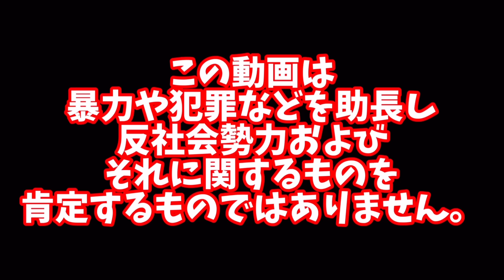【明石市】これ神味！！こんな組み合わせってえぇのん？？【街グルメ】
今回お邪魔したのは明石市

【屋台ラーメン　桜井】
山陽電鉄　山陽明石駅　徒歩3分
JR山陽本線(神戸線)　明石駅　徒歩3分

意表を突く組み合わせなのに無茶苦茶美味い！！
ラーメンのスープにこれが合うなんて反則としか言いようがないけど美味過ぎるやん(;^ω^)

これお酒の締めに最高じゃない？
ぜひぜひ皆様もご賞味下さいね(*^-^*)

ワッショイ！！

【淡路屋・MABUHAI】(うどん屋・カラオケbar)
住所：大阪府大阪市西成区萩之茶屋２丁目５-５
定休日：火曜日・水曜日(淡路屋) 火曜日・水曜日(MABUHAI)
営業時間：9：30～20:00(平日)21：00(土・日・祝)淡路屋
　　　　　9：30～20:00　MABUHAI
大阪メトロ御堂筋線・堺筋線／動物園前駅 徒歩5分
JR大阪環状線 ／ 新今宮駅 徒歩7分
阪堺電軌阪堺線 ／ 新今宮駅前駅 徒歩7分

【淡路屋丸】(海鮮居酒屋)←キンちゃんはここにいます
大阪メトロ御堂筋線 ／ 動物園前駅(2番出口) 徒歩4分
JR大阪環状線 ／ 天王寺駅(14番出口) 徒歩7分
阪堺電軌阪堺線 ／ 新今宮駅前駅(1番出口) 徒歩7分

※淡路屋丸ではうどんの提供はありません。
※淡路屋では刑務所料理の提供はありません。
また刑務所料理は土・日・祝日のみの限定食となります。
ご提供出来る際はお知らせ致しますのでご確認をお願いしたします。